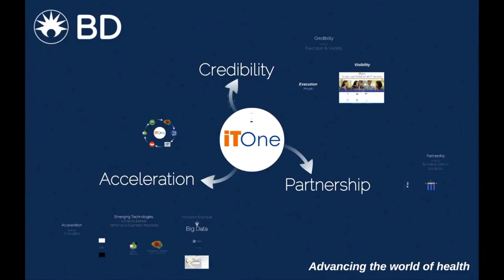Mike Nappi, ServiceNow | ServiceNow Knowledge16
01. Mike Nappi, ServiceNow, Visits theCUBE !. (00:20)
02. Give Us An Update On The Aquisition Of ITOM. (00:32)
03. Did ServiceWatch Bring You Automated Mapping. (01:34)
04. What's In The Suite For The ITOM Portfolio. (02:32)
05. How Are Organizations Taking Advantage Of The Link Of Infrastructure And Apps. (03:27)
06. Do People Know What The Total Cost Of An App Is. (05:31)
07. What Is The Difference Between Orchestration And Cloud Management. (06:30)
08. Is ServiceNow Doing What Chef And Puppet Can Do. (08:34)
09. Give Us The Last Word On Knowledge16 and ITOM. (09:30)

Mapping infrastructure reaps huge business benefits

The truth is, businesses almost never use their resources at anything close to their full potential. There are a number of reasons for this, but one of the most powerful is also somewhat unexpected: The company doesn’t know what they are. It’s almost impossible for a company to keep track of hardware, software, data and other resources across the whole organization. Being able to discover and utilize the full extent of the company’s assets can provide a major advantage.

To better understand some tools used to track resources, Dave Vellante (@dvellante) and Jeff Frick (@JeffFrick), cohosts of theCUBE, from the SiliconANGLE Media team, talked with Mike Nappi, senior director of Product Management at ServiceNow, Inc., during the ServiceNow Knowledge16 conference.

Hunting infrastructure

“Having a good understanding of how your business activities are supported by your infrastructure is absolutely huge,” Nappi said. He explained how ServiceNow offers a portfolio of tools that can find things across a network, record what they find and describe the relationship between those infrastructure items. The company has also built an event management product and a cloud management product.

There are more use cases for infrastructure mapping than we imagined, he said. It allows operators to understand the root causes of problems on their networks much more quickly. Customers used it for data migration planning, and it’s been used for audit and compliance activities, he said.

Managing Cloud infrastructure

Customers are starting to look at Cloud strategy, moving some or all of their services in public Clouds, according to Nappi. Being able to see their infrastructure helps inform that move. A ServiceNow product called Orchestration is a general-purpose automation tool that can be used to automate any sort of process, he said. It can integrate and create a dashboard for metrics across multiple Cloud environments.

This message around service-centric operations management is resonating with customers, Nappi added.